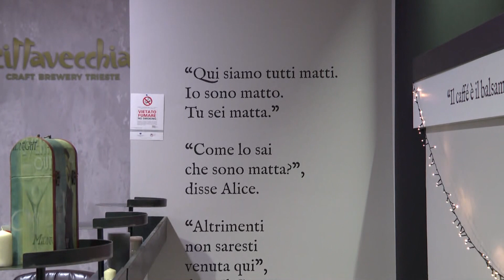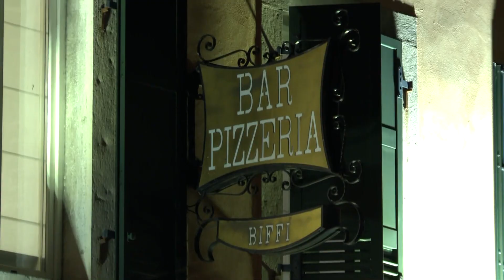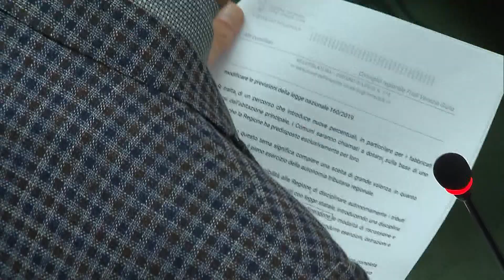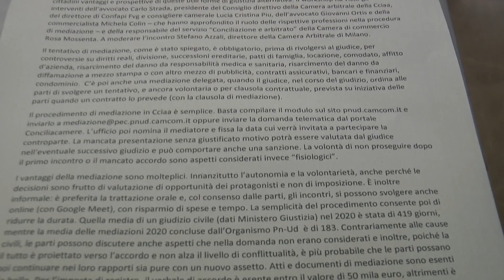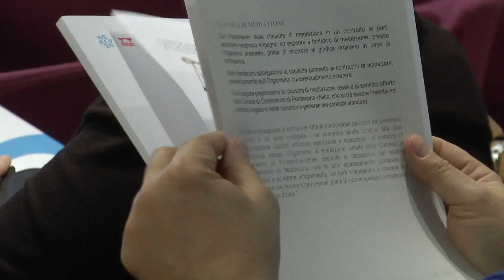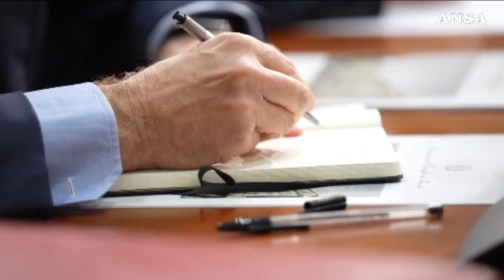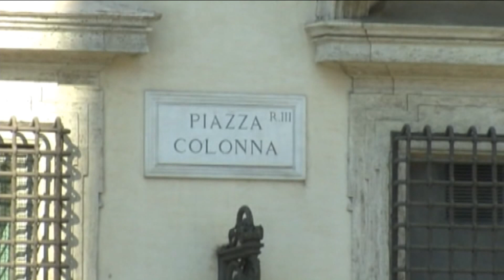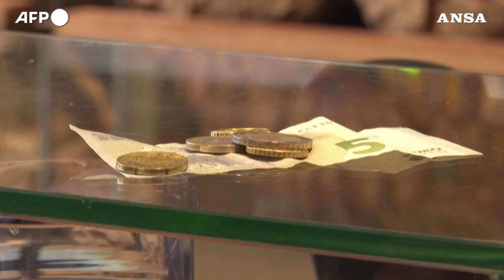TG 24 NEWS | 9 NOVEMBRE 2022 | ORE 2230